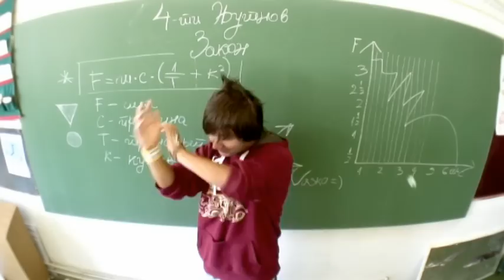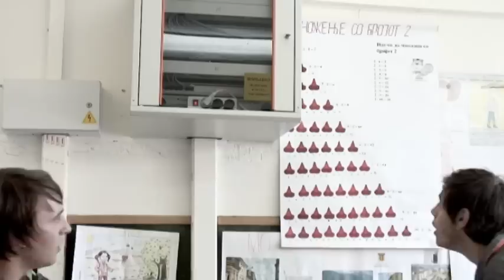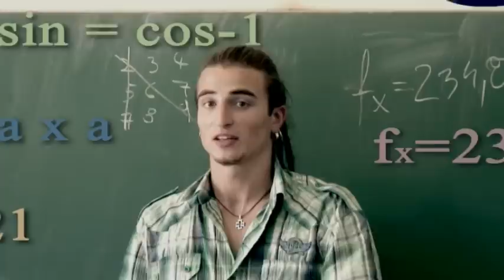Stihovno vojuvanje - DIVA LIGA | HD [Dream Cast production]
и пак на кавга налетав ова ти е стоти пат
главите на маса цел клас сите спијат освен класната
каснам пола час се успав, прозевка носам од успат,
изостаноци невидени уште од месец март, ме слушаш??
насмевка под носот давај белешка оти готов си,
јас носам само прашина в чанта зошто живеам таков стил...
а ко за беља пак го фати дневникот, или ке бидеш отстранет,
да стани жанко сакам чиста табла однапред,
со графите полни кеца, сум ја претерал иста песна
доста оставиме да си легнам ако можи на катедра...
вика, чекај ме после петти да си ги земиш документите,
молимте нека звони пак да палам една само за нервите.

после звоно следи одмор, ура, час за разонода,
баскет еден на еден, Шишкин мора да го водат,
свирче од професор, урлање, радости крици
боли глава пред да скротиш вакви пакосни клинци,
нема закони. принцип, овде се е дива лига,
ко слобода од синџир, нема чиста игра,
веке сила дигнав правам стотина склекови,
главен џамбаз во сала како фолирант нескротлив,
мразам настава, часови, оправдано отсуство.
полнам дневник со заслуги, не останало покусо,
одамна во фокусот, паралелка овци стадо,
лудница на теренот кај да терам боли глава...

конечно уште 2 минути до крајот на часот,
кога гласот на професорот ми го стресе газот,
слушам Васко Мирчевски на табла, како ли сега да се вадам
од каша, пополека станвам, не замарам се чукам од клупа во клупа
правам бука, земам сунѓер бришам лагано табла..
плус и не се салам ме дупат да побрзам, проектот да го образложам...
денес ке ви предавам за. време по должина даваат. професоре немам повторено
не бери гајле муце имаш шанса годинава еве ти лом па кец да се видиме во август...

баш тебе те чекав ми фалеше два дена, само шо седнав ме стана да наденам
колку знаеш ајде почни...болен лежел кутар дојчин. оу оу...
тешкото,песно, везилка, баже к. како се презива...ширум орелски крила, да видам охрид,
струга (cya), се к'ти ноќта црна, и се зори зората порака, до копачите почнува борбата
пна поле да си ја наберат корката, спотнав оклав без одговори целосни,
лажам ја читав сердарот, а кој ја напишал?? ами некојси..
со недостиг на волја си велам се си знам, 600 страни роман да беше помал, би го прелистал
не мислам на кој му текнало пуста глаголица, пред колку ли столетија
ама буквално сите не пореметија,,,,

леле писмена, сите не преместија, дреде тикварана мене ме наместија
функции, матрици, графици, плоштини,синуси, мнножени, собери - одземи,
корени големи, равенки оболени,сите решени од глава до пети,
до мене штетник седи, нема да препиши нека се помачи,
А-Б, В-Г, Д-Ѓ нема да ти кажам Ш. ме деконцентрираш..
НАДВОР. Абе оти само мене?? така живеам бе ХАРД-КОР...